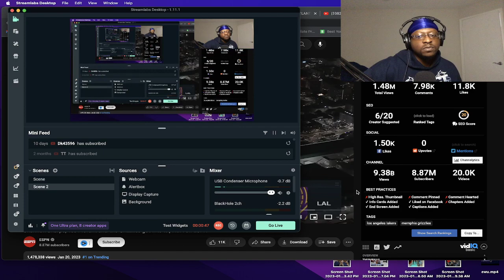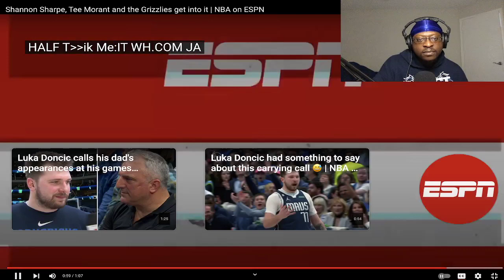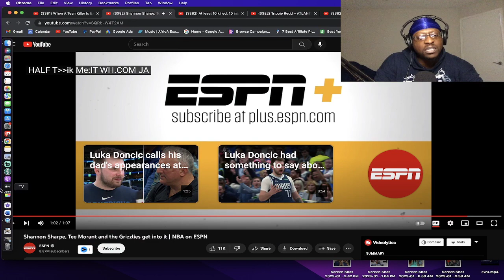CLOWN WORLD! Shannon Sharpe, Tee Morant and the Grizzlies get into it | NBA on ESPN REACTION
🎉 THANK YOU FOR YOUR SUPPORT!✌️ ☮️ ❤️